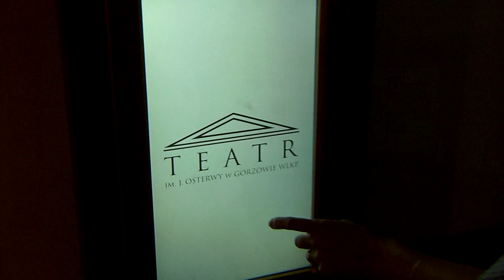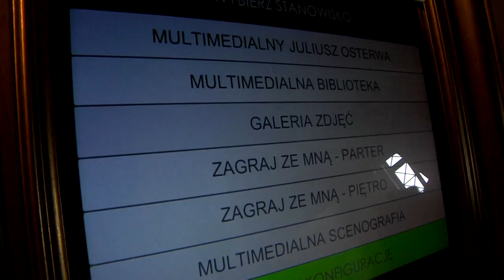Multimedialny sprzęt w teatrze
Gorzowskie jednostki kultury unowocześniają swoją ofertę. W Teatrze im. Juliusza Osterwy na widzów czeka nie tylko doskonała uczta artystyczna w postaci spektakli, ale także nowoczesne urządzenia multimedialne.